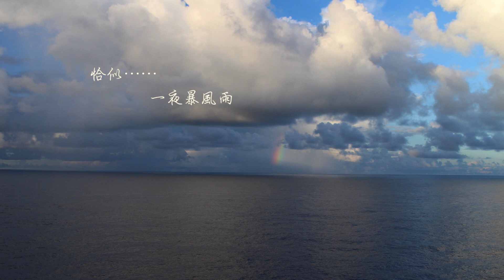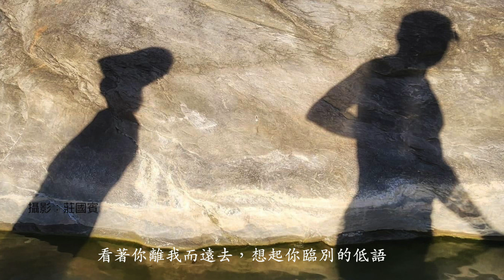心門之上 卡拉OK版 詞: 豔陽 曲: 豔陽 & Ken 肯常 音樂伴奏：愛克林 Eric, 𣈱鴿 製作, Ken 編輯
心門之上  原唱: 豔陽
詞: 豔陽
曲: 豔陽 & Ken 肯常
音樂伴奏：Eric 愛克林 (愛久久 i99 樂團團長)

孤獨的眼，看著玫瑰鮮紅又嬌豔     玫瑰怎麼都不枯萎，帶刺卻那麼美
寂寞的心，裝滿了秋天蕭瑟的淒涼，一片荒蕪的蘆葦花，憔悴的那麼傷

心門之上，深深刻劃你的名        分分秒秒，也無法將你忘
看著你離去的背影，想起你臨別的低語      是上天的安排，是緣份讓你來
愛情它啊，能否停靠你的臂彎
（間奏）
離愛放手，得不到的愛我也不強求       愛上玫瑰不是罪，只是貪圖它的美
就算夢碎，扯斷了翅膀也要用力飛       一片癡心換傷悲，我的真情任風吹

心門之上，依舊深藏你的名              任歲月流逝 也無法將你忘
看著你離我而遠去，想起你臨別的低語
是情深無緣，這安排又何奈
任秋風吹過，你忘了來時路
愛情它啊，不再幻想你的港灣